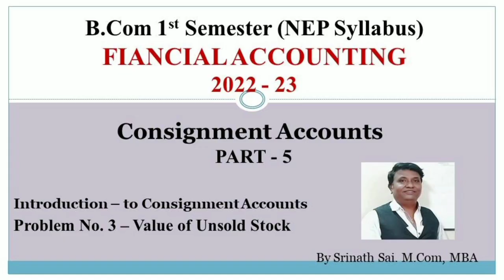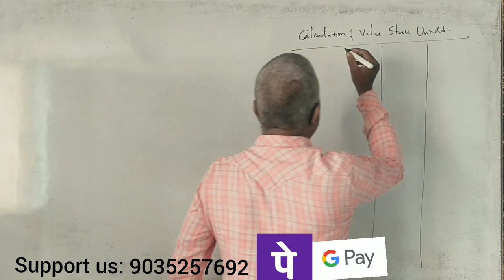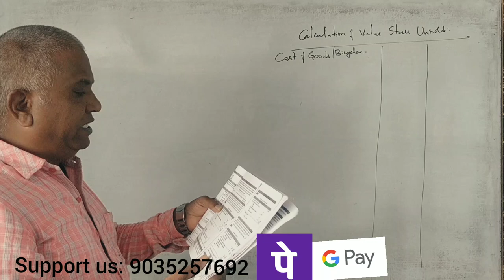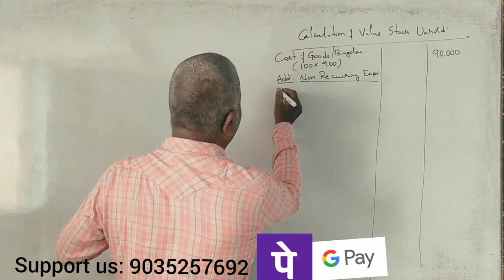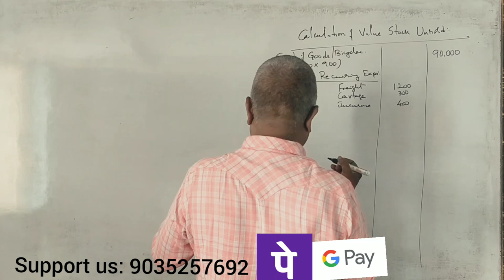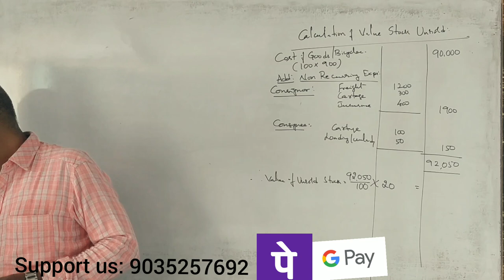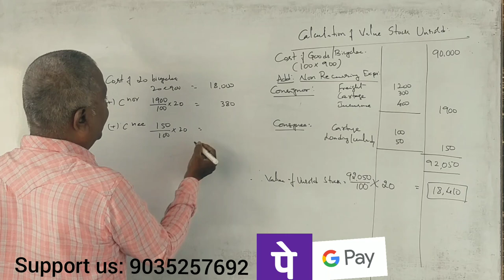FA (NEP Syllabus) - Consignment Account - Problem on Value of Unsold Stock - 5 Marks By Srinath Sir